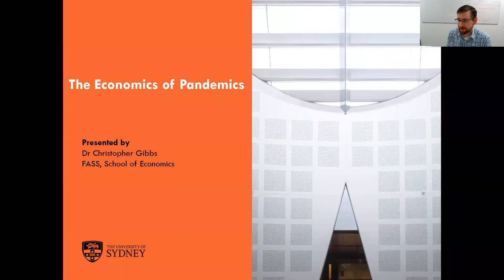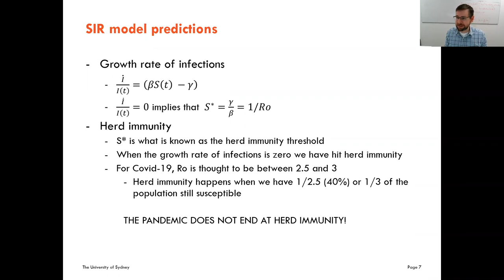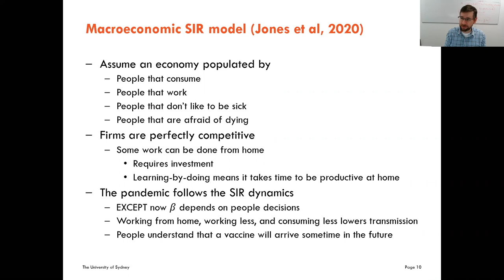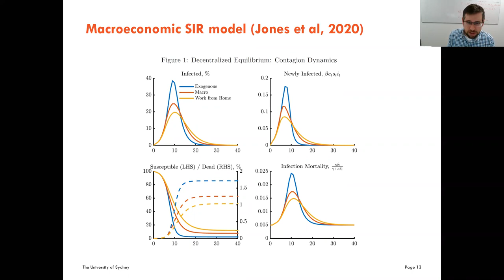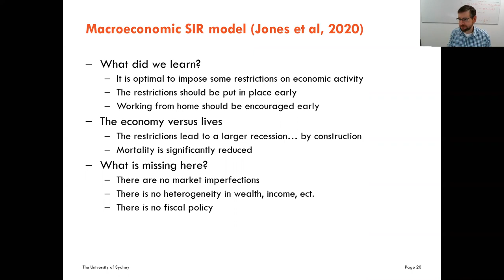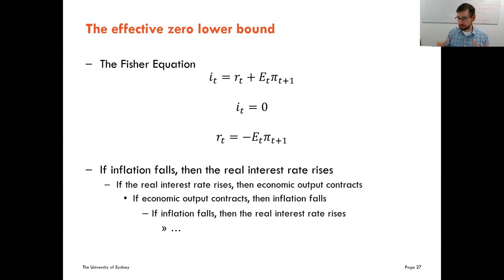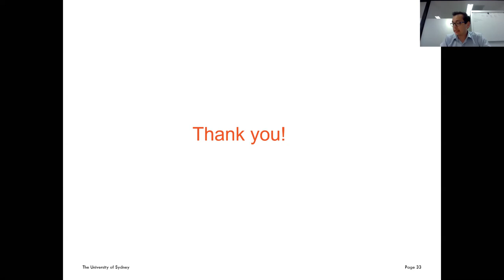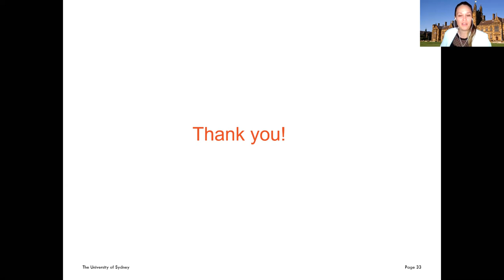The economics of pandemics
In this masterclass, you can experience a class from the Master of Economics and Master of Economic Analysis. You'll get a taste of the curriculum, from those who teach it.